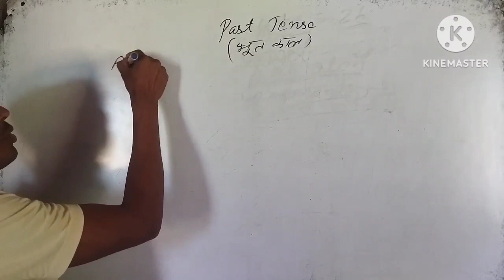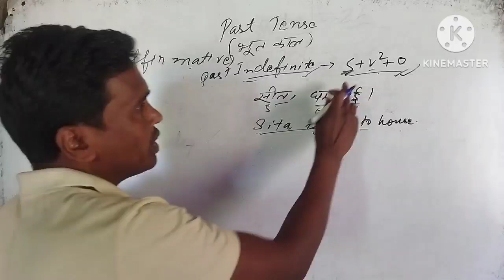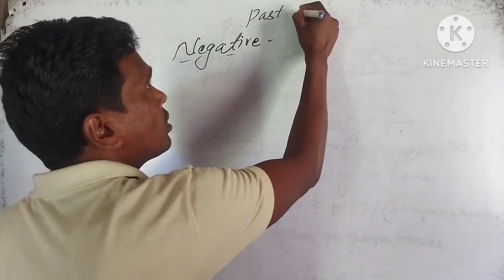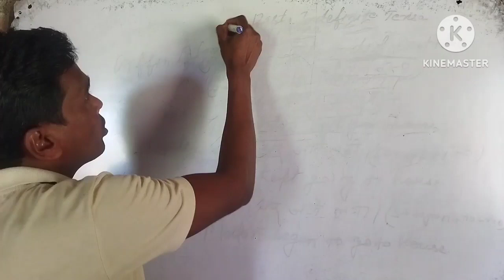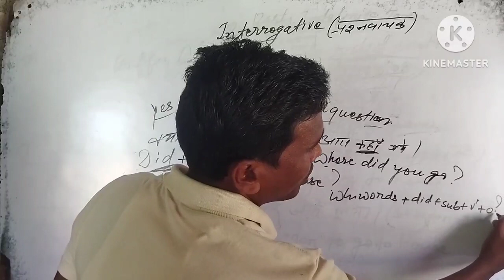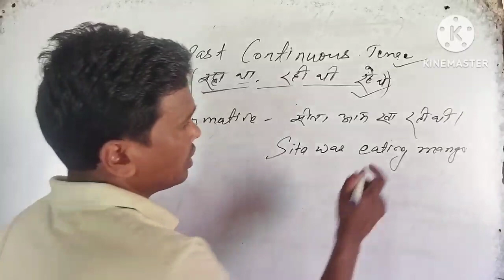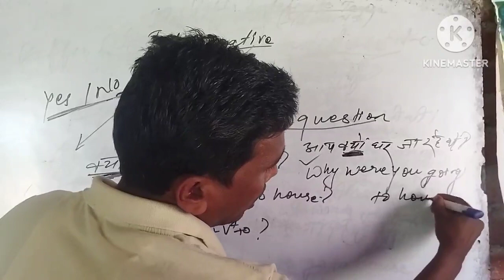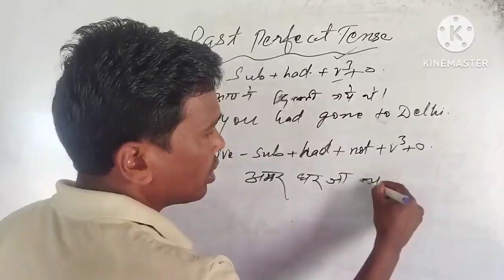USE OF PAST TENSE BY RAMASHISH SIR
This video is about the past indefinite, past continuous, past perfect tense.